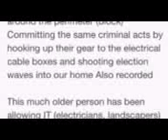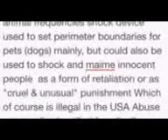Video from My Phone